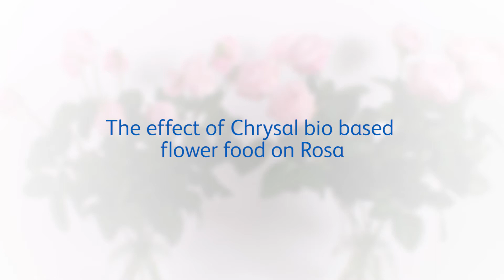The effect of Chrysal bio based flower food on roses